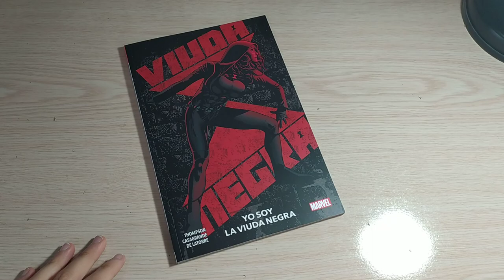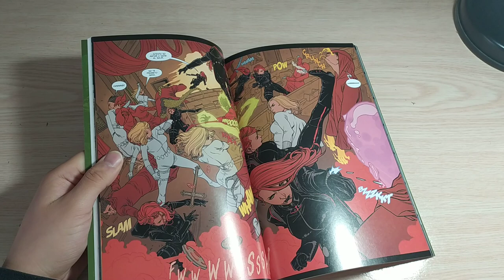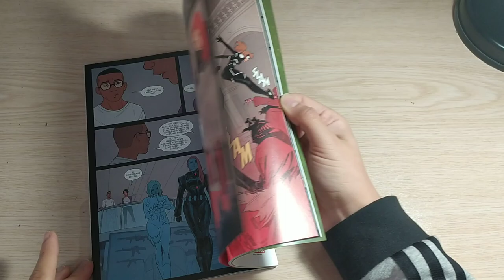Viuda Negra | Yo soy la Viuda Negra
¡La Viuda Negra envuelve su red alrededor del Golden Gate!